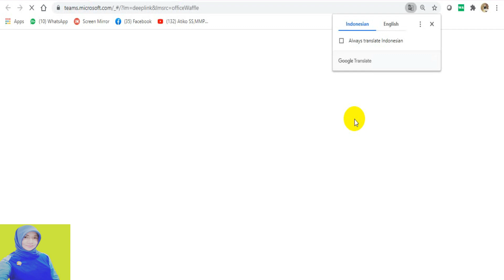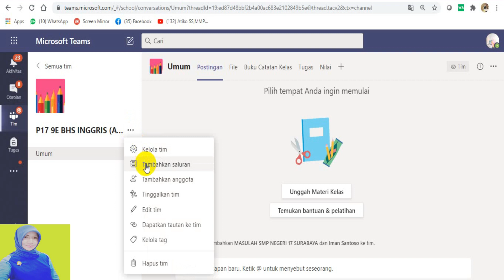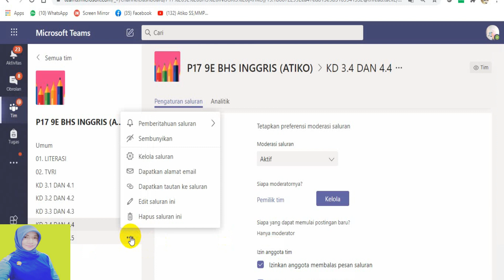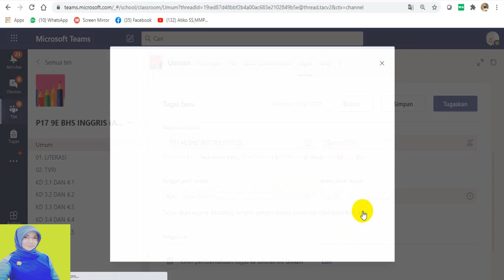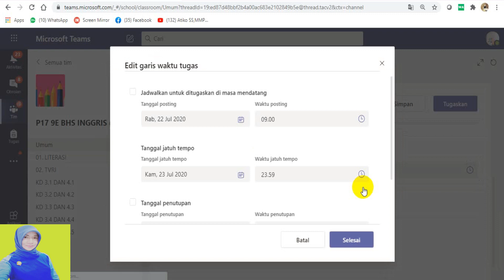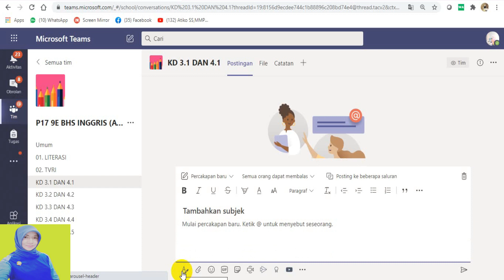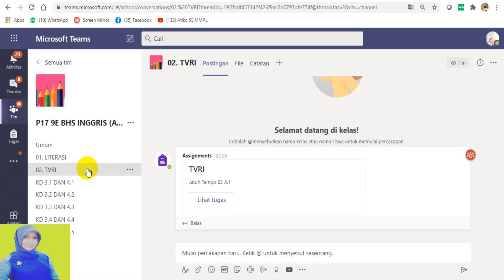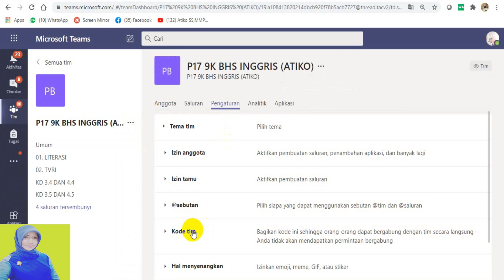TUTORIAL MEMBUAT KELAS DAN CHANNEL TEAMS